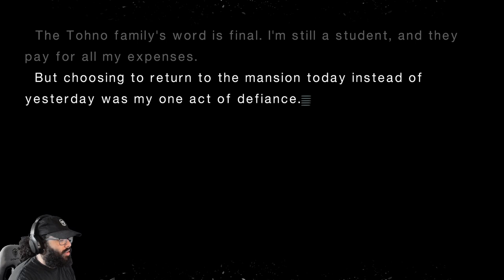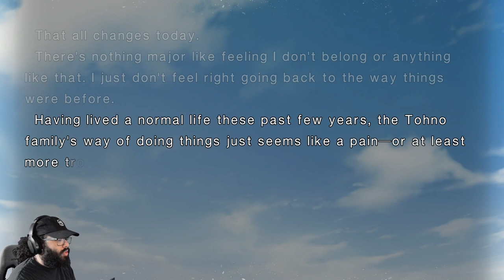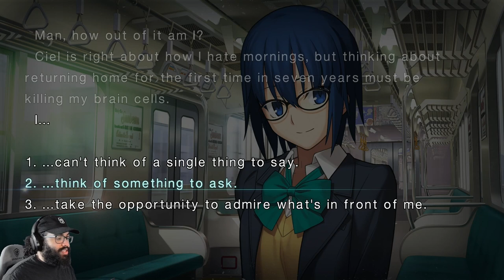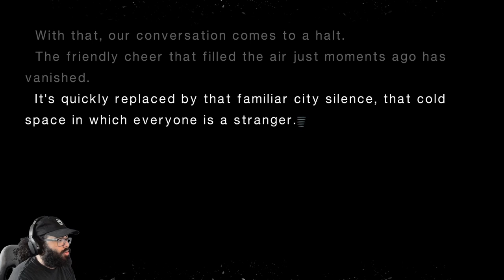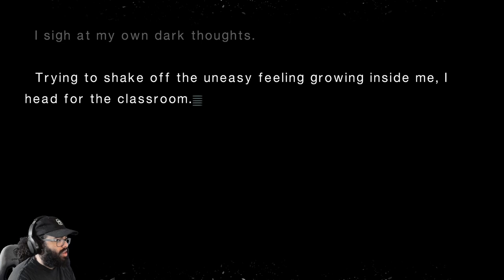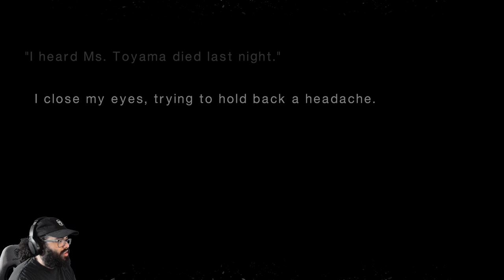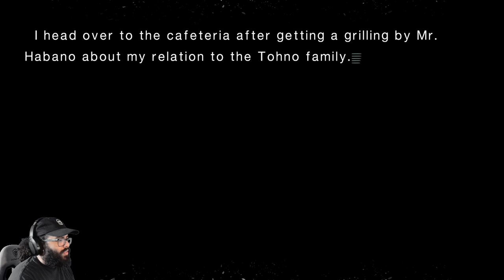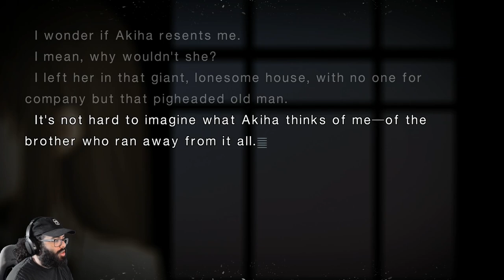The REAL Best Girl Of Tsukihime - Tsukihime Remake Live Commentary Playthrough Part Two